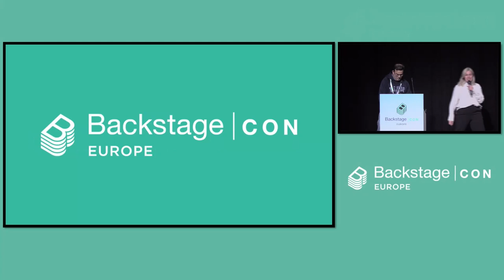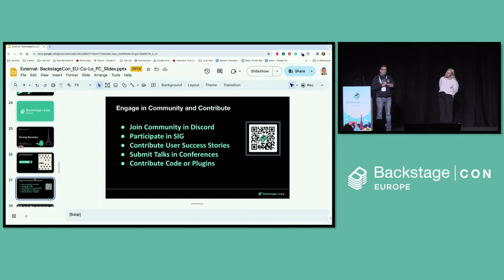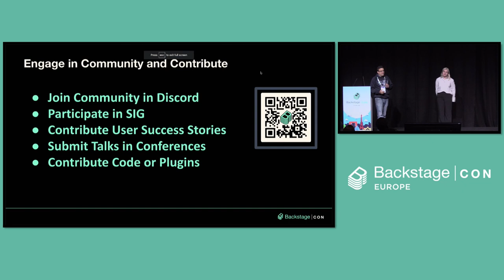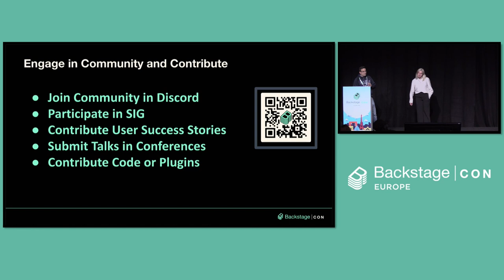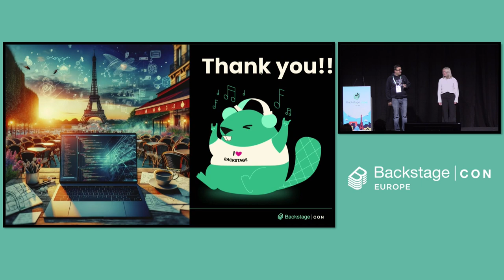Closing Remarks - Helen Greul, Balaji Sivasubramanian